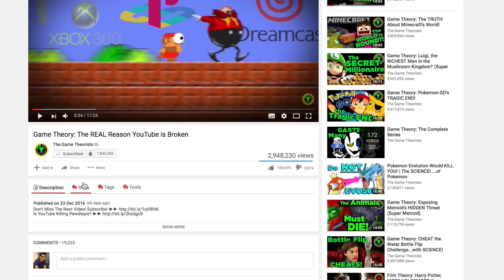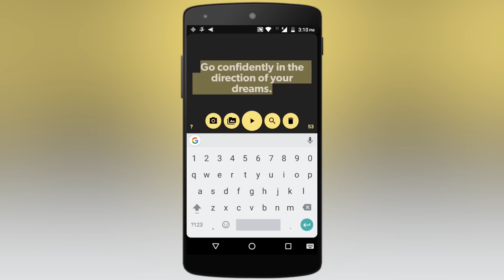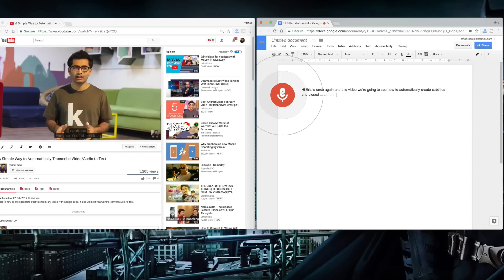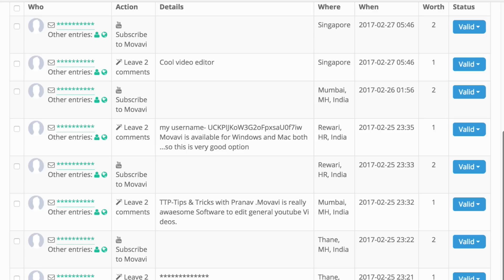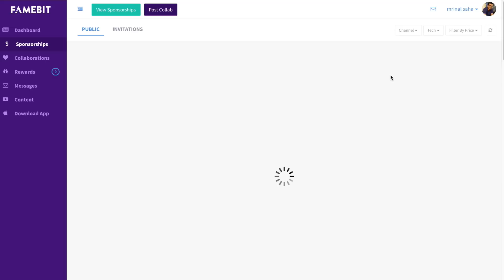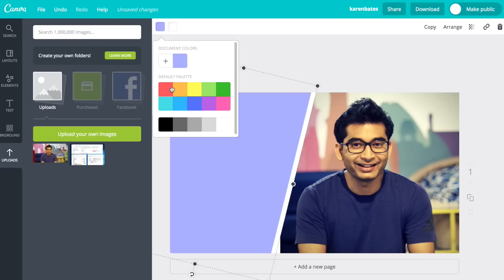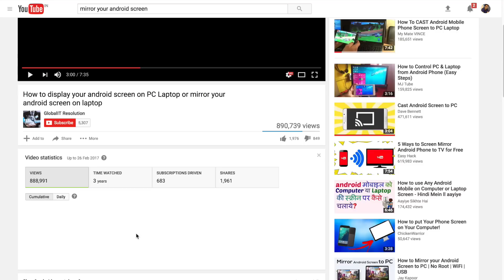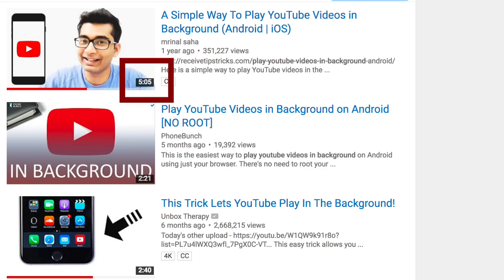10 Little Known Tools To Grow Your YouTube Channel FAST 2017 - Mrinal Saha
So, here is how to grow your youtube channel fast.

* 10 Tools that will help you grow your YouTube channel *

2. Tubebuddy

3 Studio App

4. Legend

Other Android Apps to Create Text Animation For YouTube Videos

6. Gleam

7. Panzoid

8. FameBit

9. Canva